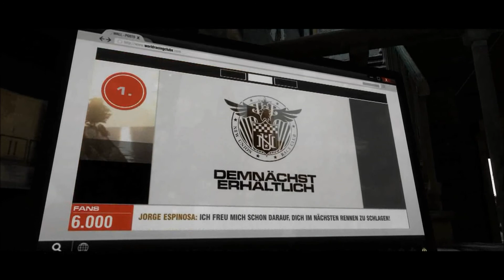Let's Play: Grid 2 - Part #01 - NU-Metal-Racing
"Let's Play":
EIn Let's Play ist sozusagen ein Gameplay bzw. ein "Angezockt" mit ausgehnteren Grenzen, die sich vom Anfang bis zum Ende des Spiels erstrecken!
Published by Codemasters, Developed byCodemasters Southam GmbH, Released in 2013.
ALL SCENES IN THIS VIDEO ARE LICENSED TO CODEMASTERS (SOUTHAM). DO NOT DISTRIBUTE.
Ein "YouTube"-Kanal
Entwickelt von: Justin B.
Veröffentlicht von: YouTube/Justin B.
Benutzte Programme / Mods:
CRASHKID3000 IST URHEBER DIESES VIDEOS UND SAGT: DIESES VIDEO DARF WEDER DRITTEN GEZEIGT WERDEN NOCH GEDOWNLOADET WERDEN. SOLLTE EIN VIDEO INHALTE VON MIR BZW. DIESES VIDEOS BEINHALTEN, SO BITTE ICH, CRASHKID3000, UM EINE SCHRIFTLICHE ANFRAGE ZUR VERWENDUNG.